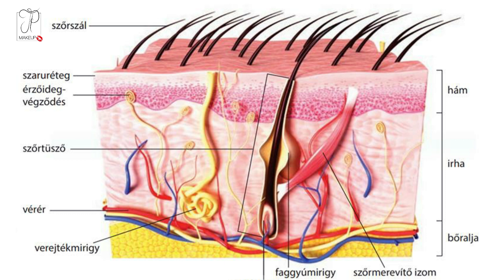5+1 bőrápolós sz*rság, amire semmi szükséged | TP Makeup